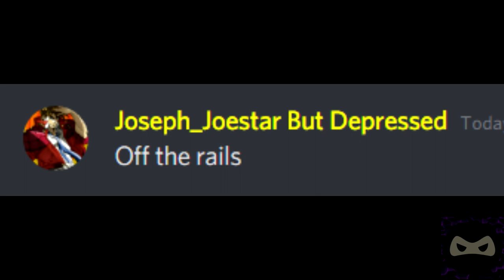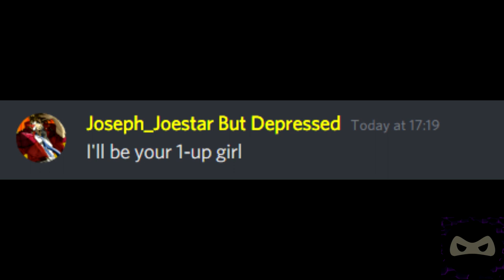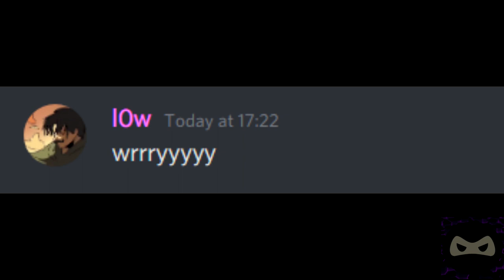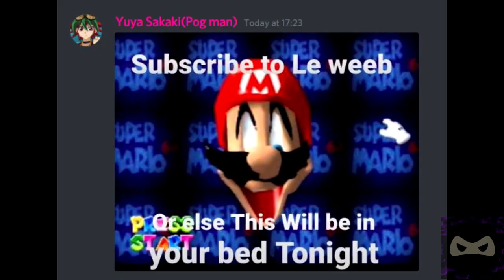Discord sings Jump Up Superstar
MAMMA MIA
Mario's pp got cancelled